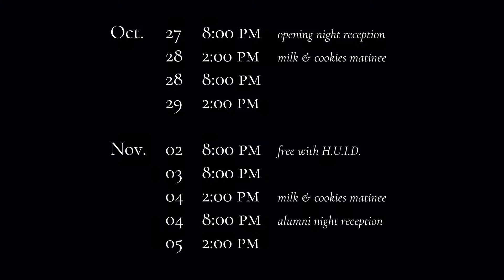Pirates Trailer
Can't wait until HRG&SP's Pirates of Penzance opens this Friday? Here's a sneak peak behind the scenes with out trailer!

The Harvard-Radcliffe Gilbert and Sullivan Players is an independent, non-profit undergraduate organization which had dedicated itself to performing Gilbert &amp; Sullivan operettas since 1956. HRG&SP brings together Harvard undergraduates, graduate students, and members of the wider Boston-Cambridge community to produce and perform two shows from the Gilbert and Sullivan canon every year at the Agassiz Theatre in Radcliffe Yard.